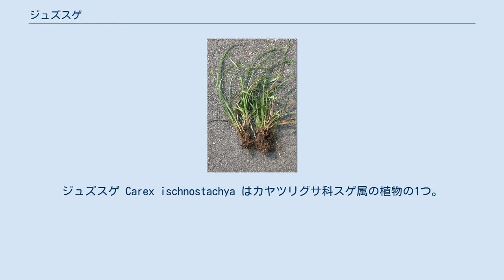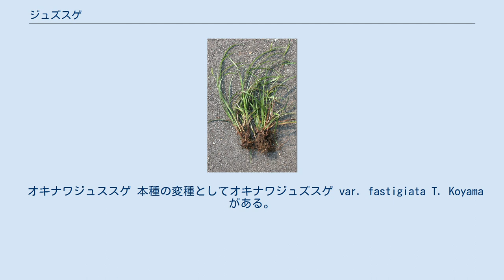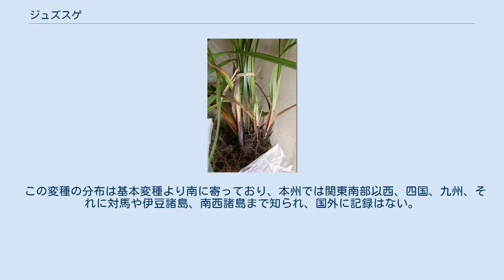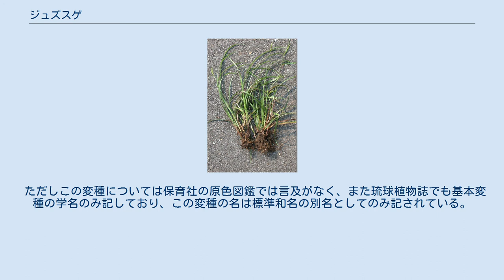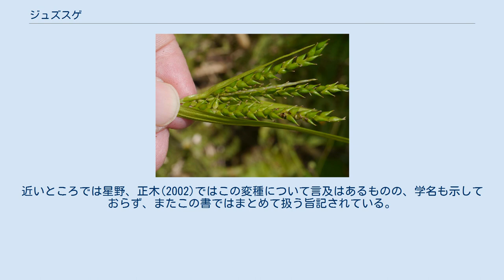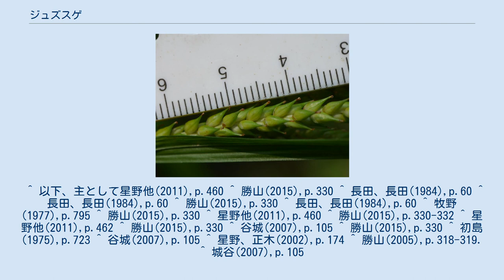ジュズスゲ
ジュズスゲ Carex ischnostachya はカヤツリグサ科スゲ属の植物の1つ。
直立する穂に大きめの果胞を並べるもので、ほぼ日本全国に分布し、路傍などにも出現する普通種の1つである。
 常緑の多年生草本。
匍匐枝を出さず、密集した株を作る。
花の付く茎は高さ30-60cmほどになる。
基部の鞘は淡褐色から淡赤褐色で、少しだけ繊維状に細かく裂ける。
また、葉身のない鞘がある。
葉は幅5-12mm、鮮やかな緑色をしている。
この葉幅はこの類ではかなり広い方で、また中央の主脈と葉の縁の間を走る左右1対の側脈がかなり目立つ。
花の付く茎は上部がざらつく。
花序は先端の頂小穂が雄性で、雄小穂はこれ1つのみ。
側小穂は2-5個あり、すべて雌性。
これらの小穂はいずれもほぼまっすぐに立つ。
側小穂の下にある苞は長い葉状部があり、基部には鞘がある。
雄小穂は線形で長さ2-3mm、短い柄がある。
雄花鱗片は色が淡く、先端は鈍く尖る。
雌小穂は線柱形で長さ2-5cm、柄がないものから短い柄を持つものまである。
雌小穂には果胞が密につく。
雌花鱗片は色が淡く、先端は鋭く尖るか、あるいは鈍く尖る。
ただし雌花鱗片はその長さが果胞の1/3から半分ほどしかなく、そのために果胞の間に隠れがちである。
果胞は長卵形で長さ4-5mmとかなり大きく、小穂の主軸に沿って直立し、熟しても反り返ったりはしない。
また果胞には毛はなく、稜の間には多数の脈が走り、先端部は長い嘴状に尖り、その先の口は斜めに切り取られたような形になる。
果胞は成熟するとやや膨らんで果実を緩く包み、また乾燥させると黒褐色に変色する。
痩果は倒卵形で長さ2mm、柱頭は3つに分かれる。
 和名は数珠スゲの意で、果穂の形に基づくものである。
ただしヤワラスゲと本種と和名を交換した方が合致するだろうと牧野は述べている。
 北海道、本州、四国、九州と、それに伊豆大島から知られる。
また国外では朝鮮と中国から知られている。
 森林の林縁に生え、そのような場所では路傍にも出現する。
 勝山(2015)はジュズスゲ節 Sect. Ischnostachyae としており、日本産ではもう1種、カツラガワスゲ C. subtumida を挙げている。
これは元来は中国で記載されたもので、日本では2003年に愛媛県から記録された。
本種に似ているが、雌花鱗片が更に小さく（本種が3-3.5mm、この種では1.5-2mm）、それに本種のそれが平らであるのに対して内巻きすること、および果胞が成熟するとやや反り返る点などが異なる。
 他に似た名前のものとしてはコジュズスゲ C. macroglossa やミヤマジュズスゲ C. dissitiflora といったものもあるが、それぞれ別の節のもので類縁は近くない。
外見上もさほど似ておらず、強いて言えばいずれも果胞が長楕円形で大きめ、という点くらいだろうか。
 オキナワジュススゲ 本種の変種としてオキナワジュズスゲ var. fastigiata T. Koyama がある。
基本変種との違いとしては果胞が一回り小さい（3-3.5mm）こと、および基部の鞘が濃赤色から暗紫色と赤みが強いことが挙げられる。
また花茎の上部の小穂3-5個が、より接近してつく傾向があるという。
また基本変種より全体に緑が濃く、開花期は少し早いとも。
 この変種の分布は基本変種より南に寄っており、本州では関東南部以西、四国、九州、それに対馬や伊豆諸島、南西諸島まで知られ、国外に記録はない。
ただし南西諸島に広く分布するものではなく、奄美大島から沖縄本島にかけてのみ知られている。
また生育環境も路傍や林縁よりは疎林の林床に出ることが多いという。
 ただしこの変種については保育社の原色図鑑では言及がなく、また琉球植物誌でも基本変種の学名のみ記しており、この変種の名は標準和名の別名としてのみ記されている。
近いところでは星野、正木(2002)ではこの変種について言及はあるものの、学名も示しておらず、またこの書ではまとめて扱う旨記されている。
他方で勝山(2005)では基本変種の項内ながらも学名を含めて詳しく書かれており、同一ページではあっても複数の写真を挙げている。
城谷(2007)では独立の項を立てられている。
どうやらこの辺り以降になってはっきり区別すべきとの判断が固まったようである。
 ^ 以下、主として星野他(2011),p.460 ^ 勝山(2015),p.330 ^ 長田、長田(1984),p.6...